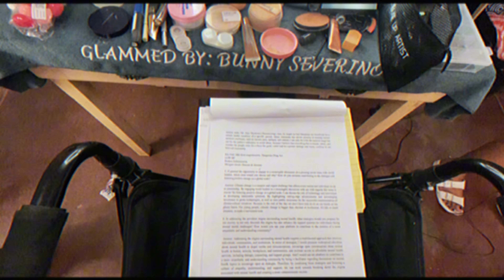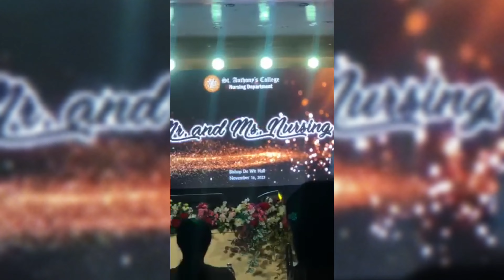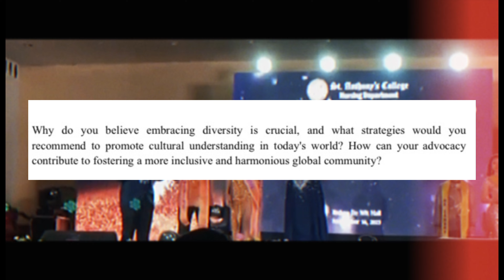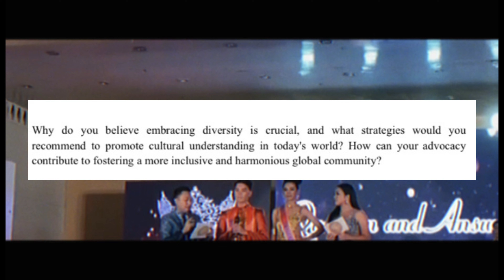My First Pageant Experience Vlog! Plus Photoshoots and Pre-pageant preparations! by Kurt Ballarta